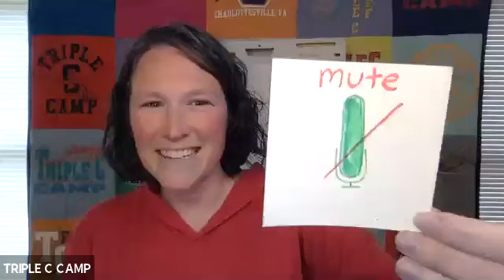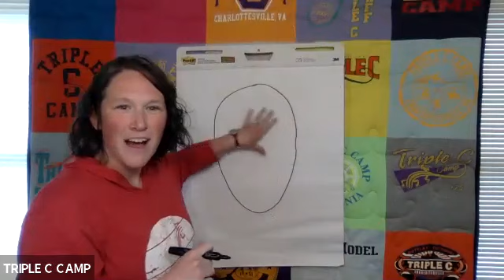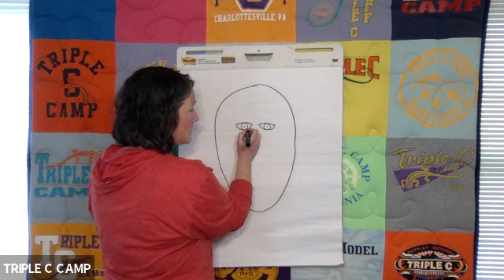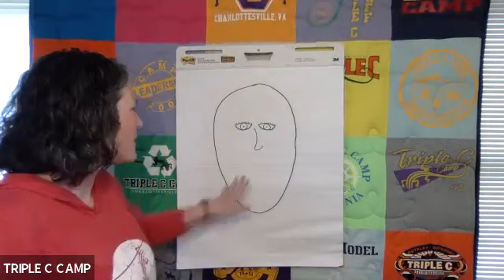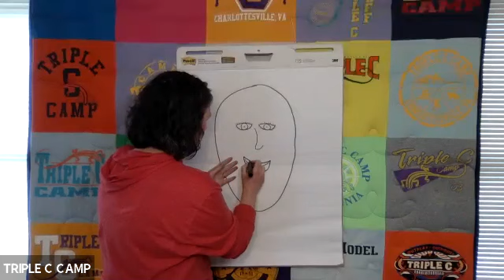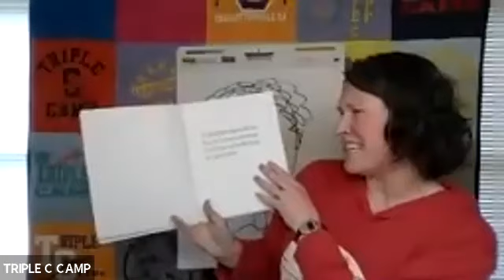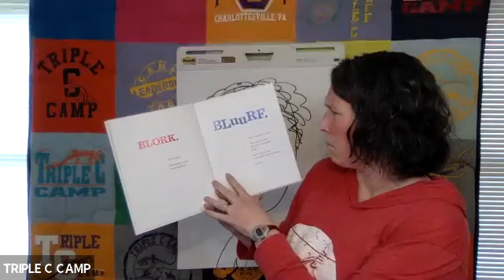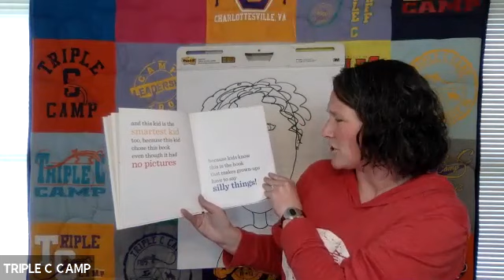Self Portraits with Melissa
Join Melissa for a fun self portrait art project!